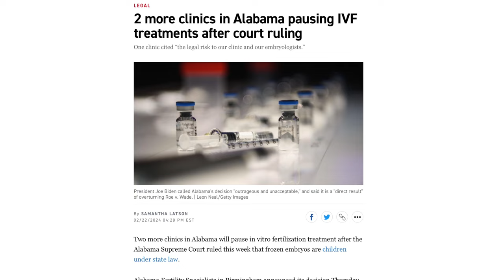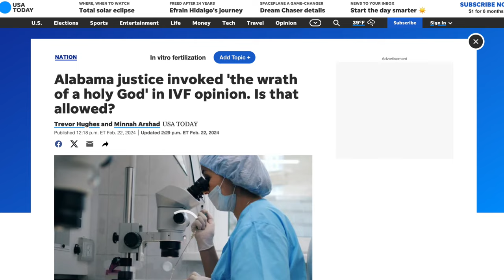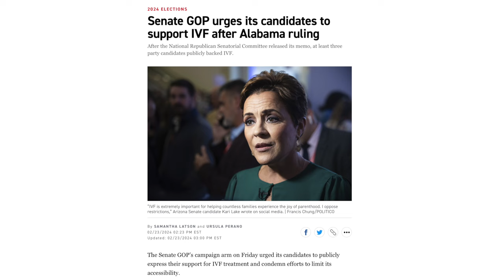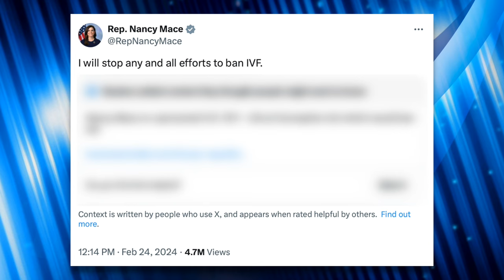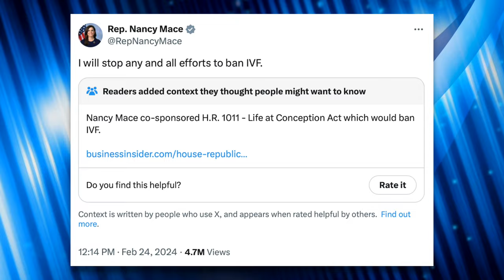Desperate Republicans Are Utterly Floundering Following Alabama's IVF Ban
Republicans are scrambling after the Alabama Supreme Court’s decision that effectively banned IVF. Some GOP lawmakers are trying to reassure Americans they’ll protect the procedure by codifying protections for it at the federal level; however, those same Republicans co-sponsored legislation just two years ago that would’ve effectively banned IVF nationwide.

Sources:
Alabama Clinics Halting IVF Treatments (Politico, Feb. 22, 2024): two-clinics-in-alabama-follow-suit-pausing-ivf-treatments-after-the-court-ruled-embryos-are-children-00142742
Alabama Decision was Overtly Religious (USA Today, Feb. 22, 2024)
Republicans Scramble to Address IVF Concerns (Politico, Feb. 25, 2024)
Michelle Steel’s Hypocrisy on IVF (The NEw Republic, Feb. 23, 2024)
Mike Johnson’s Confused Take on IVF (The Washington Post, Feb. 25, 2024)
NRSC Tells GOP Candidates to Support IVF (Politico, Feb. 23, 2024)
Trump Comes Out in Support of IVF (AP, Feb. 24, 2024)